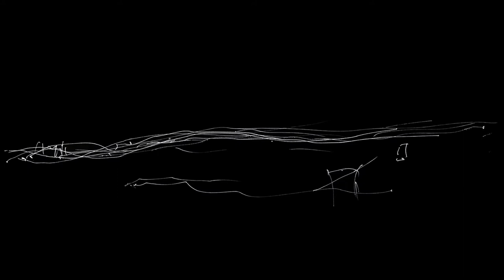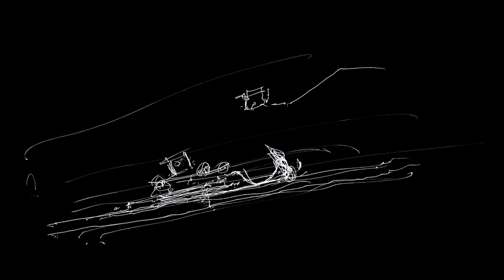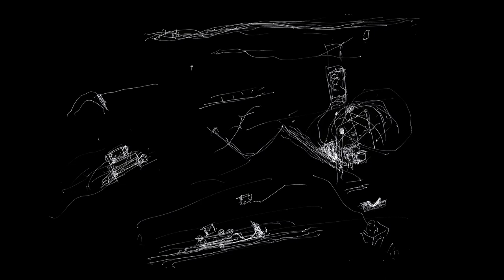ALVARO SIZA, ENTRETIEN AVEC LAURENT BEAUDOUIN PORTO 2018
Entretien avec Laurent Beaudouin à l'occasion de l'exposition "Alvaro Siza Urbanités" à l'École d'architecture de Paris val de Seine. Novembre 2019
Film et montage Léo Beaudouin